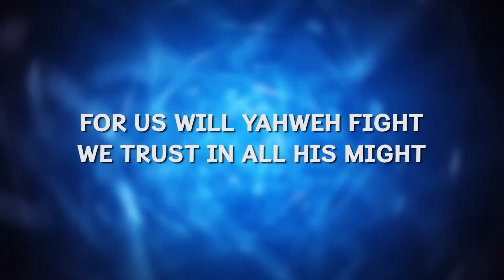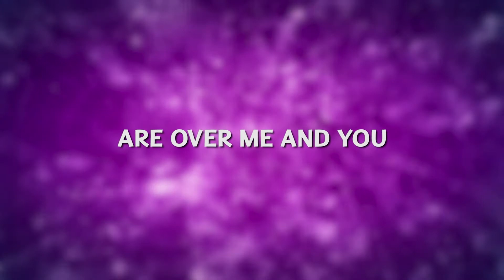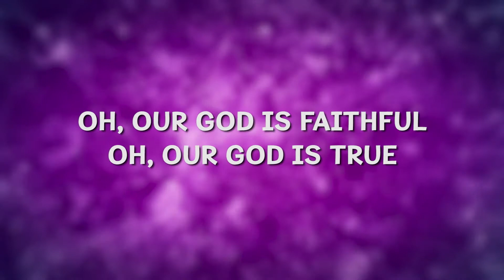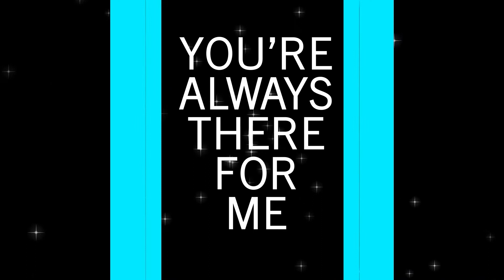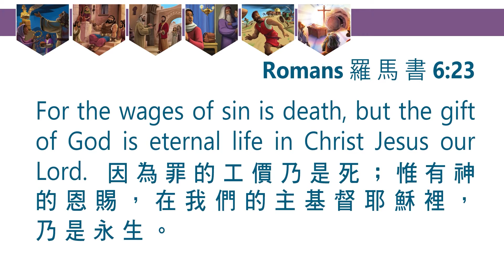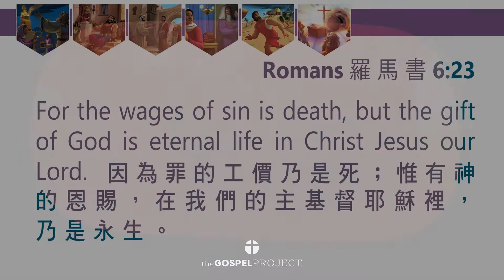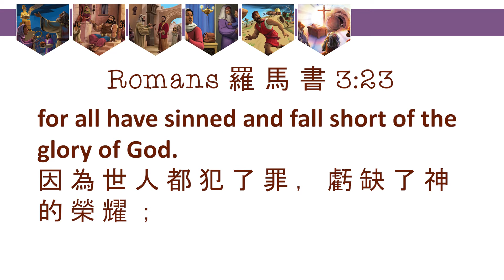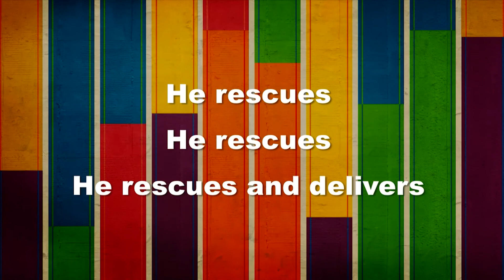August 28, 2022: God Used Samson –Pastor Stephen Chan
August 28, 2022:
God Used Samson –Pastor Stephen Chan

Refuge
Words and music by Wayne Tester and Esther Maus-Tester. Used by permission. CCLI # 7030119.

Eternal Life (Romans 6:23)
Words and music by Jeremy Johnson and Paul Marino.

All for Your Glory
Words and music by Paul Marino and Jeremy Johnson.